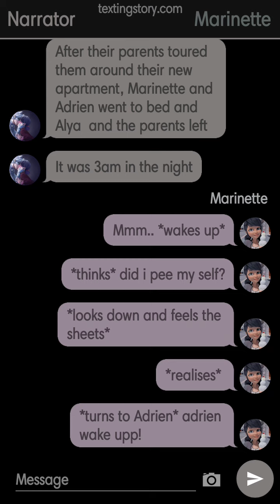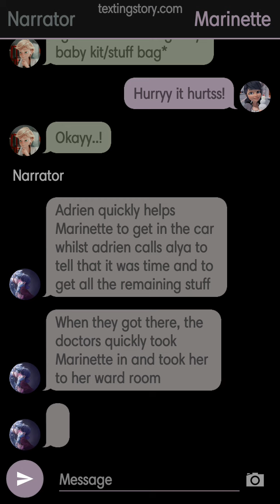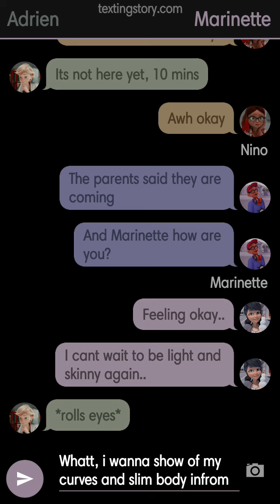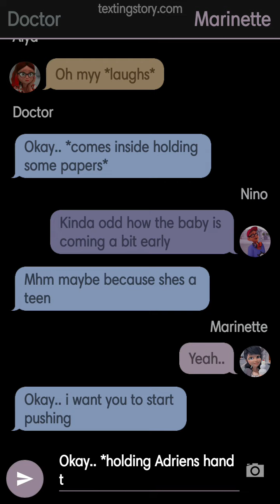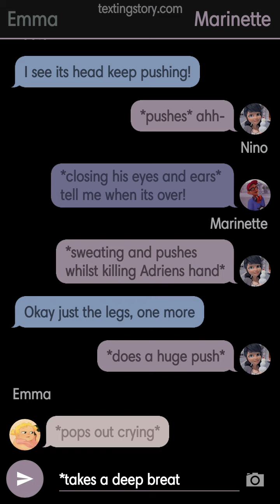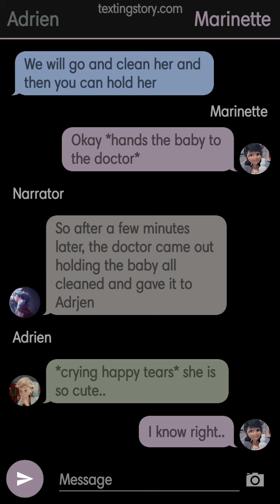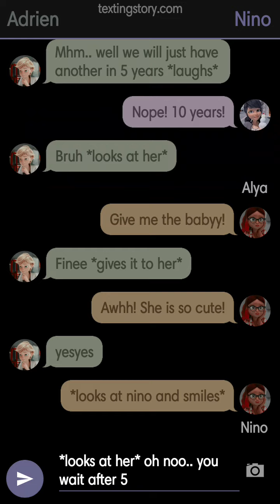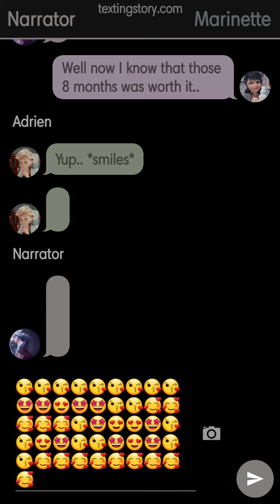Teen Parents -Part 6 -LAST PART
𝙈𝙮 𝙣𝙖𝙢𝙚 𝙞𝙨 𝘼𝙞𝙢𝙖 𝙖𝙣𝙙 𝙞𝙢 𝙛𝙧𝙤𝙢 𝙩𝙝𝙚 𝙐𝙆 ❤︎❤︎
𝗠𝘆 𝗶𝗻𝘁𝗲𝗿𝗻𝗲𝘁 𝗻𝗮𝗺𝗲 𝗶𝘀 𝗔𝗶𝗺𝗲 𝗮𝗻𝗱 𝗺𝘆 𝗯𝗶𝗿𝘁𝗵𝗻𝗮𝗺𝗲 𝗶𝘀 𝗔𝗶𝗺𝗮 シ

𝓘 𝓪𝓶 𝓪 𝓢𝓬𝓸𝓻𝓹𝓲𝓸!

ł ₮Ⱨł₦₭ ₵Ⱨ₳₮₦ØłⱤ ł₴ ⱧØ₮- ₳₦Đ Ⱡ₳ĐɎ฿Ʉ₲- ...

𝗜𝗺 𝗻𝗼𝘁 𝗰𝗿𝘂𝘀𝗵𝗶𝗻𝗴 𝗼𝗻 𝗮𝗻𝘆𝗼𝗻𝗲 𝗮𝗻𝗱 𝗜 𝗹𝗼𝘃𝗲 𝗯𝗲𝗶𝗻𝗴 𝘀𝗶𝗻𝗴𝗹𝗲 ❣︎

I will be writing different types of stories! ♡´･ᴗ･`♡

𝑇𝑦𝑠𝑚 𝑓𝑜𝑟 𝑎𝑙𝑙 𝑡ℎ𝑒 𝑠𝑢𝑏𝑠𝑐𝑟𝑖𝑏𝑒𝑟𝑠 𝑖𝑙𝑦𝑠𝑚 𝑎𝑛𝑑 𝐼 𝑝𝑟𝑜𝑚𝑖𝑠𝑒 𝑛𝑜𝑡 𝑡𝑜 𝑞𝑢𝑖𝑡 𝑡ℎ𝑖𝑠 𝑐ℎ𝑎𝑛𝑛𝑒𝑙 ❥

𝗦𝘁𝘂𝗽𝗶𝗱 𝗦𝗼𝗰𝗶𝗮𝗹𝘀 😙:
𝗦𝗻𝗮𝗽𝗽𝘆: 𝗮𝗶𝗶𝗺𝘅𝗲𝗲
(𝗮𝗶𝗶𝗺𝘅𝗲𝗲) 🤪

𝗜𝗻𝗳𝗼 𝗮𝗯𝘁 𝘁𝗵𝗶𝘀 𝘀𝘁𝗼𝗿𝘆:

In this series, Marinette gets pregnant at a young age.. (16) she doesn’t want the baby, since she’s scared getting fat and ugly,
bratty snobby lie-la is jealous of everything and crushes on Adrien, and tries to get rid of Marinette…
This is just the journey of Marinette being pregnant at a young age.. and the difficulties she faces 😞…

𝗘𝗻𝗷𝗼𝘆 𝗺𝘆 𝗺𝗮𝘀𝘁𝗲𝗿𝗽𝗶𝗲𝗰𝗲𝗲 😴